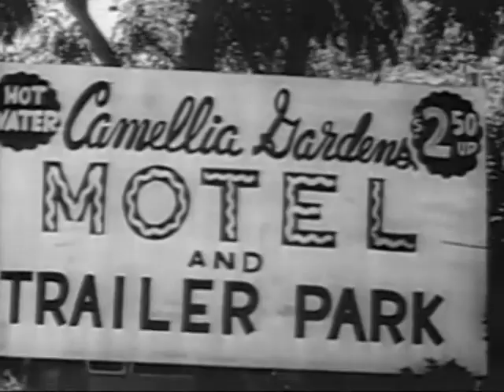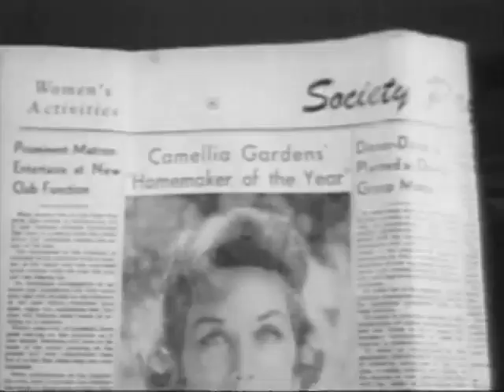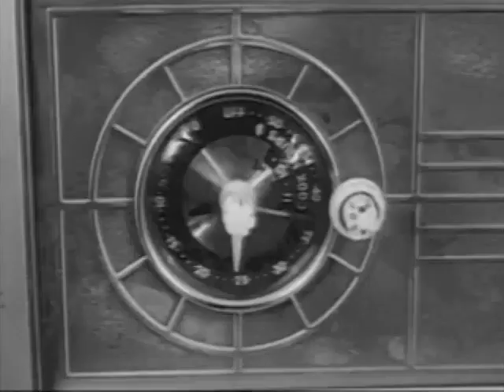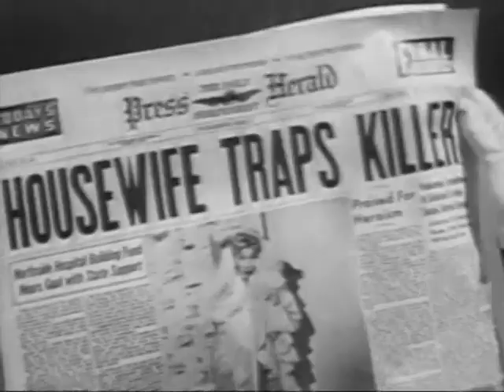Five Minutes to Live (1961) | Johnny Cash | Cay Forrester | Bill Karn | Carl E. Guthrie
Five Minutes to Live is a 1961 American neo-noir crime film directed by Bill Karn. It was re-titled Door-to-Door Maniac for an American International Pictures re-release in 1966. The film stars Johnny Cash, who wrote and sang the title song, and Cay Forrester, who wrote the screenplay and whose husband, Ludlow Flower, produced.

Five Minutes to Live was one of only two theatrical film roles in which Cash performed on-screen in his career (while he appeared in The Road to Nashville six years later, it was as himself in a musical; A Gunfight, ten years later, was the other); he would appear in several made-for-television films and do some voice-over work in film later in his career.

PLOT
Fred sits in a dark room, detailing his most recent bank robbery. He talks about how he teamed up with hardened criminal Johnny Cabot to execute his plan.

Cabot is about to take the wife of the bank's vice president hostage. He holds her until he receives a call from Fred, informing him that they have the ransom money. Cabot watches the Wilson house as the husband leaves for work, and their son heads off to school. Posing as a door-to-door guitar instructor, Cabot talks his way into the house, and takes Nancy Wilson hostage.

At the bank, Fred enters vice president Ken Wilson's office, and hands him a check for $70,000, informing Wilson that he will withdraw the funds to cover the ransom or his wife will die. He tells Wilson to call home for proof that Nancy is being held hostage, then informs him that if he does not call Cabot back in five minutes, Mrs. Wilson will die.

Wilson surprisingly responds that he has been planning to leave his wife anyway, and runs off to Las Vegas with his mistress, Ellen. He tells Fred that he will be doing him a favor by killing his wife. Fred does not believe that Wilson will let his wife die. He is proven correct, as time ticks by, when Wilson finally cracks and agrees to pay the ransom.

Fred calls Cabot, and starts the clock over again. After the five minutes have passed, Fred works on Wilson to hurry. Meanwhile, at the Wilson house, Cabot is enjoying terrorizing his hostage. He begins forcing her to listen to his songs about her impending demise, shooting at her and making sexual advances toward her. Back at the bank, Fred has been taken down by the police, who arrived after someone tripped the silent alarm. As a result, Cabot starts to become nervous, having not received his expected call from Fred. Suddenly, Little Bobby comes in, home for lunch.

The police arrive outside the house. In a panic, Cabot grabs Bobby and runs for it, running right into police gunfire. Bobby pretends as though he has been shot in order to encourage Cabot to put him down. After apparently being very upset by the accidental shooting of the young boy, Cabot fires back, and is killed by police. Nancy runs outside to find her son, still alive and well. The film ends with Fred finishing his story to the police, then Mr. Wilson driving to Las Vegas, but with his wife, not his mistress.

CAST
Johnny Cash as Johnny Cabot
Donald Woods as Ken Wilson
Cay Forrester as Nancy Wilson
Pamela Mason as Ellen Harcourt
Vic Tayback as Fred Dorella
Ron Howard as Bobby Wilson (credited as Ronnie Howard)
Merle Travis as Max
Midge Ware as Doris Johnson
Norma Varden as Priscilla Auerbach